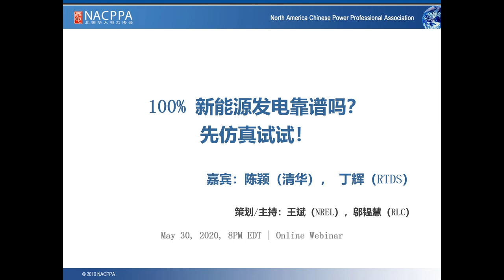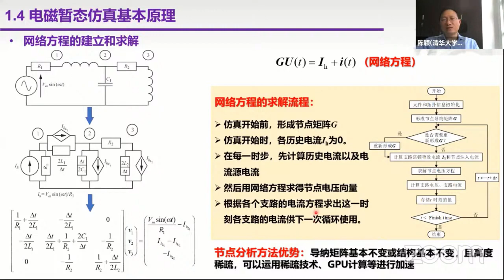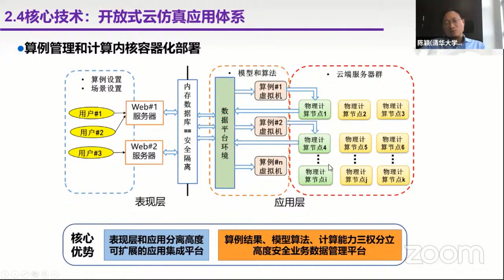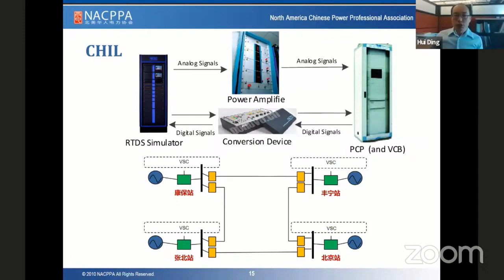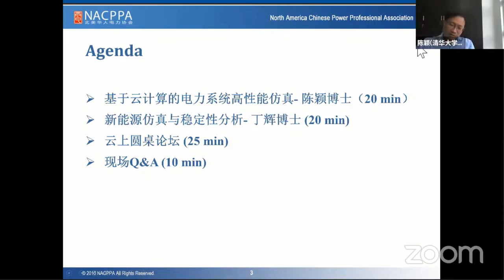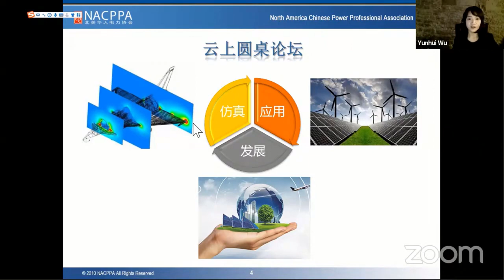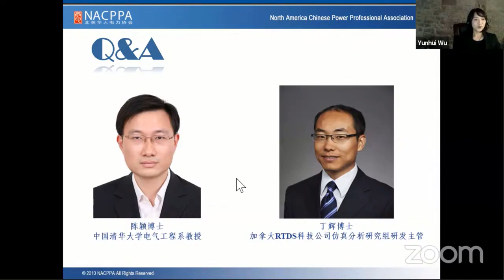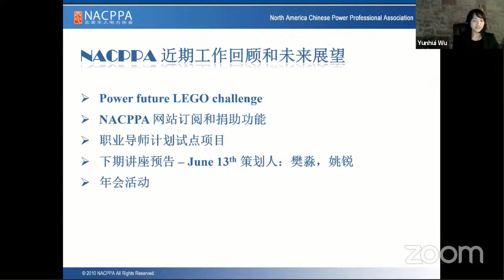陈颖（清华）和丁辉（RTDS）聊电磁暂态仿真 [CHN][SE11EP04]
In the past two decades, to address global climate change and prevent global warming, the modern power system is transitioning from a traditional synchronous machine-dominated dynamical system to a renewable-dominated one. Renewables are usually integrated into power systems through fast-acting power electronics by certain control schemes. Due to the vast amount of renewable devices, the complexity and scale of power systems have been increasing continuously and drastically, which also bring many new problems and challenges to system operations. Analytical approaches are not available for generally practical renewable-dominated systems. Therefore, numerically simulating underlying fast dynamics up to kHz, called electromagnetic transients (EMT), seems inevitable. This seminar will introduce the basics and state-of-the-art of EMT simulation techniques, challenges faced by today's power industry, new advancements in this field, and the future of EMT simulation.